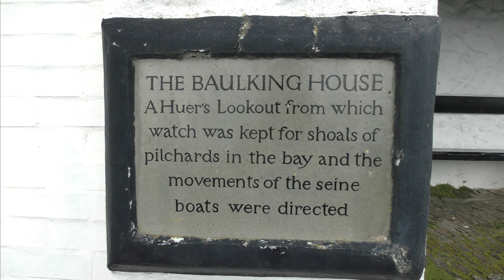THE HUER'S HUT ON HAIN WALK - INSIDE AND OUT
One of 6 St Ives structures of sufficient historic interest to merit a 1951 Festival of Britain plaque and reminders of the town's seine fishing past, including sight of the 2 remaining capstan posts above Porthminster beach. It is thought there were at least a dozen of them in the fishery's 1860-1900 heyday. 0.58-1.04 shows the shelter which was added around 1910 by Sir Edward Hain.

Over 500 St IVES videos and here in more manageable chunks